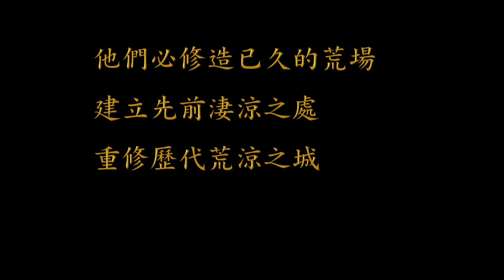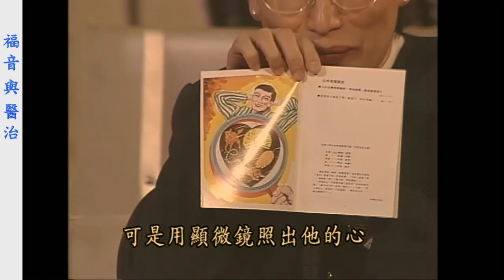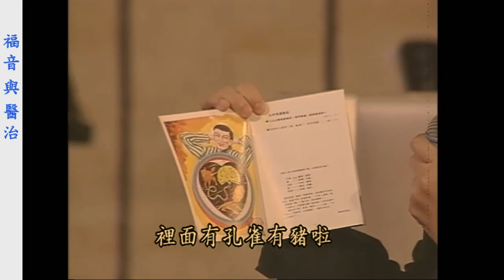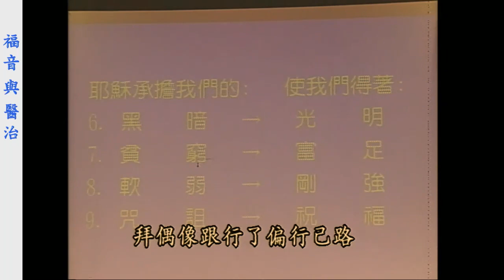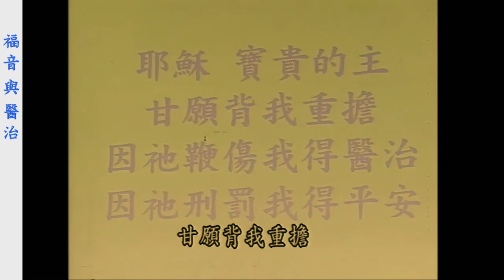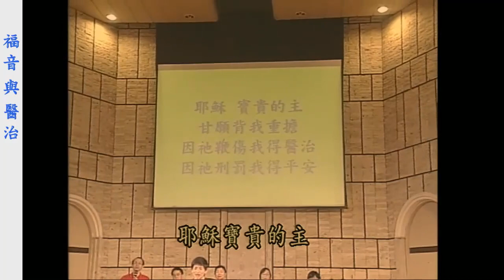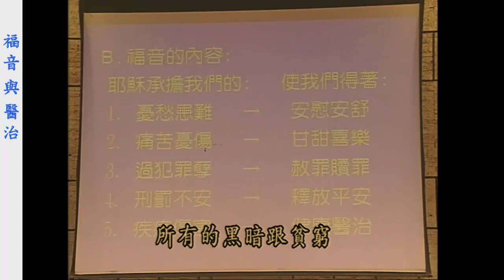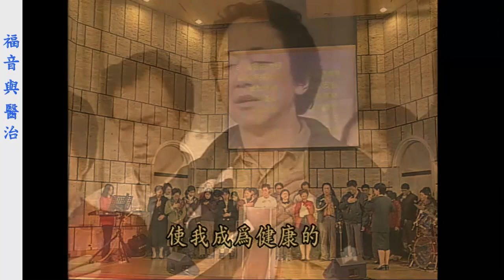2022 0109 福音與醫治 The Gospel and The Healing of God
0:00:00   崇拜開始
0:03:09   禱告醫治釋放聚會-福音與醫治
0:06:29   詩歌：靠主耶穌必得勝
0:12:44   詩歌：因祂活著
0:26:01   詩歌：奇妙的雙手
0:33:24   信息：福音與醫治
1:28:42   集體醫治釋放禱告；詩歌-Shalom平安
2:09:53   奉獻：詩歌~Shalom平安
主耶和華的靈在我身上；因為耶和華用膏膏我，叫我傳好信息給謙卑的人（或譯：傳福音給貧窮的人），差遣我醫好傷心的人，報告被擄的得釋放，被囚的出監牢；
報告耶和華的恩年，和我們神報仇的日子；安慰一切悲哀的人，
賜華冠與錫安悲哀的人，代替灰塵；喜樂油代替悲哀；讚美衣代替憂傷之靈；使他們稱為公義樹，是耶和華所栽的，叫祂得榮耀。
他們必修造已久的荒場，建立先前淒涼之處，重修歷代荒涼之城。

...看哪，神的羔羊，除去世人罪孽的！

以賽亞書 53：4-6, 10上
祂誠然擔當我們的憂患，背負我們的痛苦；我們卻以為祂受責罰，被神擊打苦待了。
哪知祂為我們的過犯受害，為我們的罪孽壓傷。因祂受的刑罰，我們得平安；因祂受的鞭傷，我們得醫治。
我們都如羊走迷；各人偏行己路；耶和華使我們眾人的罪孽都歸在祂身上。
耶和華卻定意將祂壓傷，使祂受痛苦。耶和華以祂為贖罪祭...